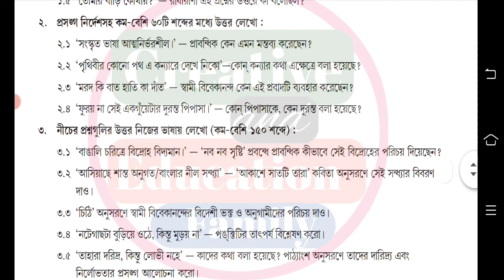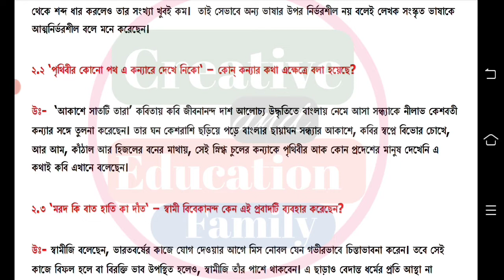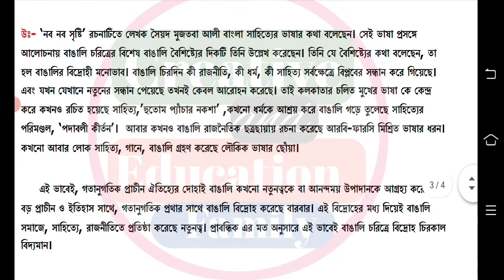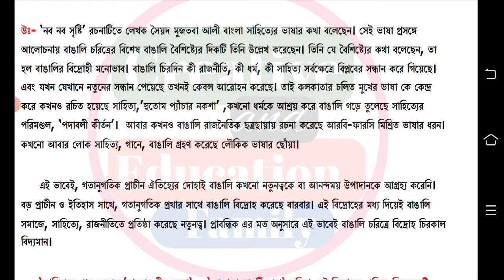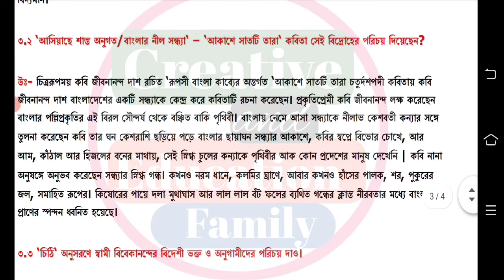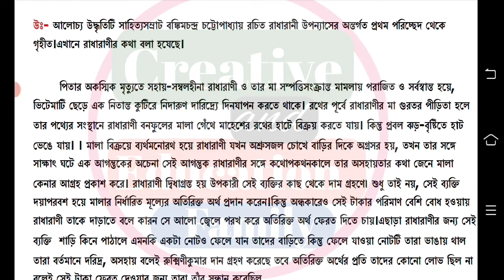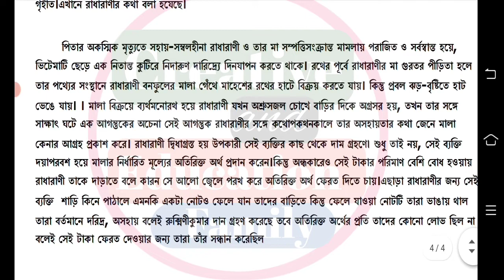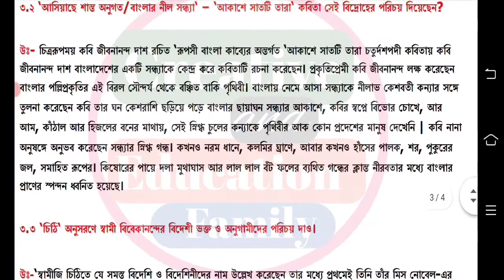class 9 bangla second unit test question paper 2022 || class 9 bengali 2nd unit test question paper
class 9 2nd unit test question paper bangla
class 9 bengali 2nd summative question
class 9 bangla 2nd summative question paper 2022
2nd unit test class 9 bengali